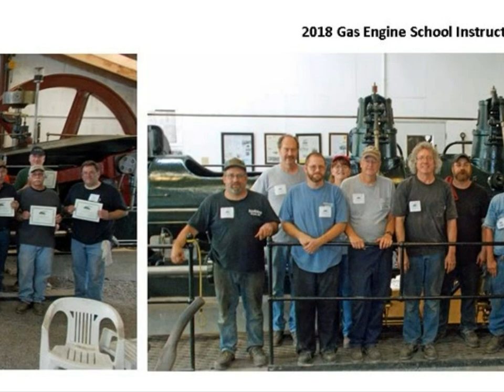Rough and Tumble 2018 Gas Engine School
The 2018 Gas Engine School was held June 23rd and 24th at Rough and Tumble Kinzers, PA